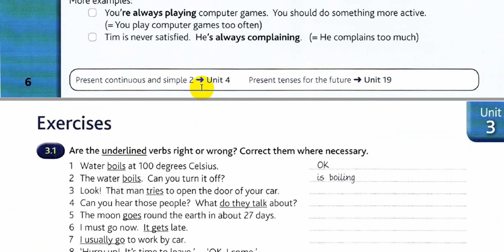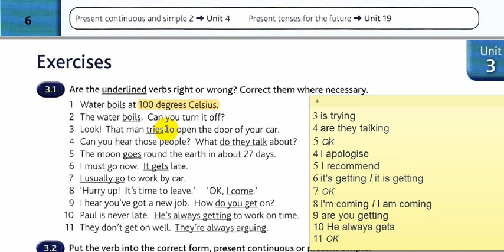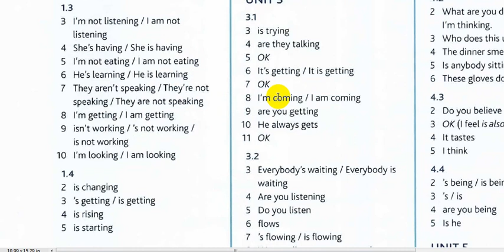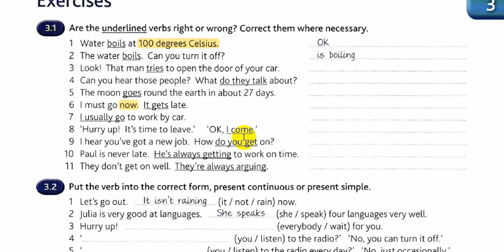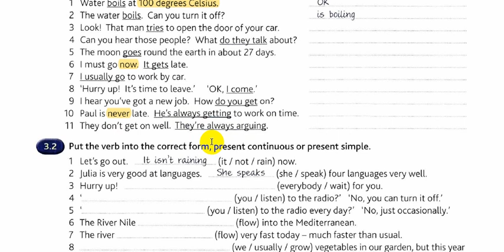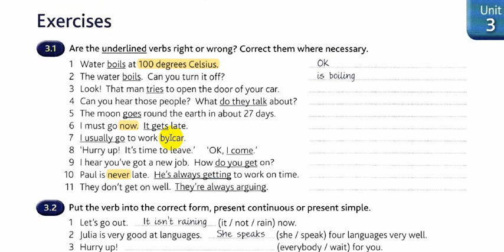حل وشرح تمارين الكرامر تمرين (3.1) كتاب || English grammar in use